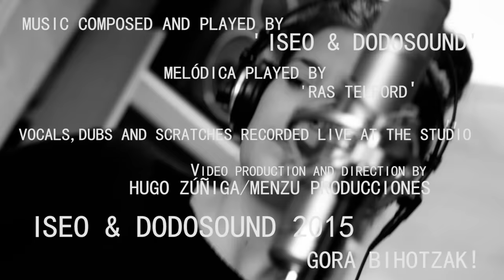ISEO & DODOSOUND - FREEDOM | LIVE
Gora bihotzak!